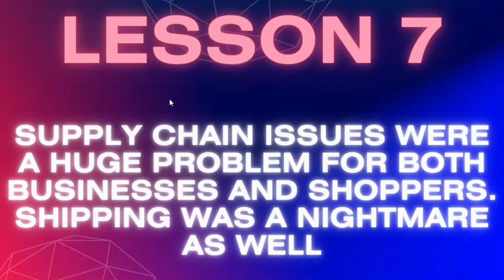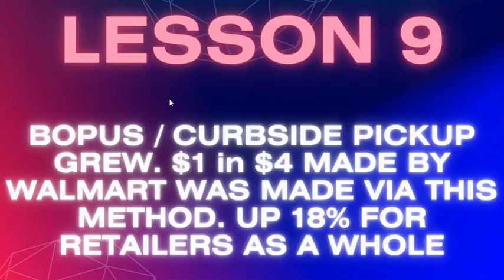14 Lessons for eCom Sellers & Marketers From Black Friday 2021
Signup for Voyager Get $25 in Free Bitcoin

So 2021 has come to an end, Black Friday, Cyber Monday and the 2021 Shopping Season is behind us. We've had a good amount of data coming out regarding sales numbers, sales trends, and more. I saw down and looked over the data and pulled out 14 takeaways from the 2021 Holiday Shopping season and am offering some actionable tips on how you can take this information and garner lessons from it to improve your eCommerce Store and your marketing not only for the 2022 Holiday Shopping Season but things you can do starting today to help drive more traffic, more sales and more revenue.

Social